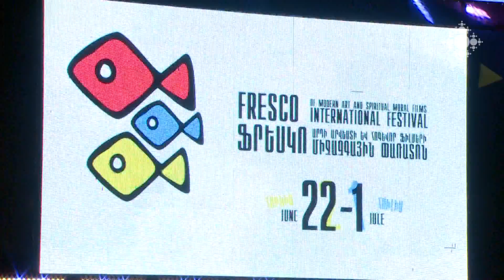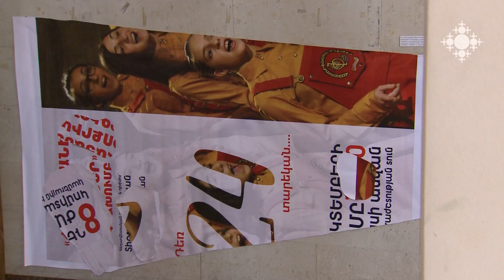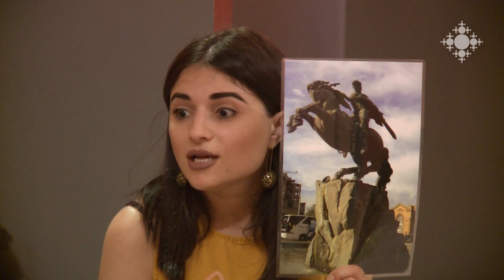Մշակութային ազդագիր 25.06.2018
Հունիսի 22-ից 24-ը Հայաստանի ամերիկյան համալսարանում անցկացվել է «Հայաստան 2018. իրողություններ և հեռանկարներ» միջազգային գիտաժողովը:
ՀՀ ժողովրդական արտիստ Արմեն Սանթրոսյանը նշել է ծննդյան 70 և բեմական գործունեության 50-ամյակները:
Հունիսի 22-ին մեկնարկել է «Ֆրեսկո» արդի արվեստի և հոգևոր ֆիլմերի հինգերորդ միջազգային փառատոնը:
Ժամանակակից արվեստի թանգարանում բացվել է Նահուբորու Օհարայի և Արա Հայթայանի աշխատանքների ցուցահանդեսը՝ «Փլուզում և ներդաշնակություն» խորագրի ներքո:
«Ունիսոն» հասարակական կազմակերպության նախաձեռնությամբ «Մոսկվա» կինոթատրոնում բացվել է «Անմատչելիության թանգարան» խորագրով ցուցահանդեսը։
Հայաստանի ազգային պատկերասրահն ամառային կրթական ծրագիր է իրականացնում՝ նախատեսված դպրոցահասակ պատանիների համար:

From June 22-24, International Conference called “Armenia 2018: Realities and Prospects” was held in the American University of Armenia.
National Artist of Armenia Armen Santrosyan celebrated 70th birthday and 50th anniversary of his activities.
On June 22, the 5th International Festival of Modern Art and Spiritual Films “Fresco” kicked off.
Contemporary Art Museum hosts the exhibition of Nahuboru Ohara and Ara Haytayan titled “Collapse and Harmony.”
By the initiative of Unison non-governmental organization, the exhibition “Museum of Inaccessibility” was opened in Moscow Cinema.
National Gallery of Armenia implements a summer education program for young schoolchildren.